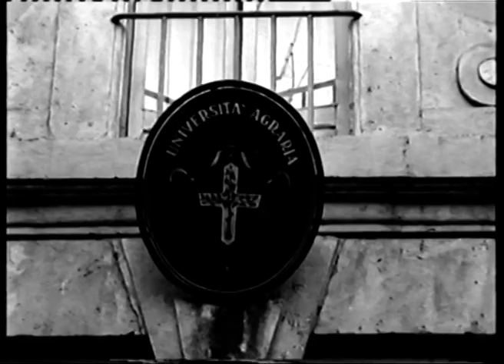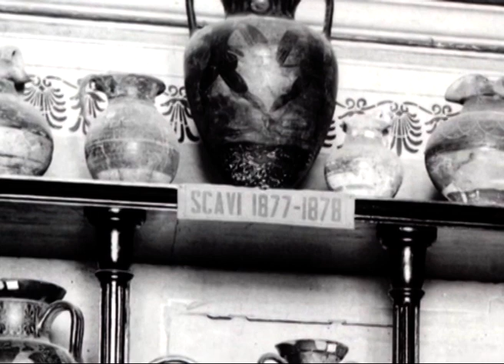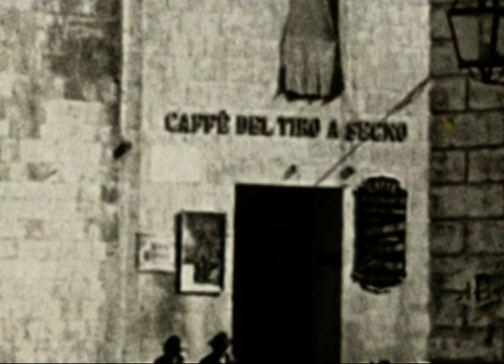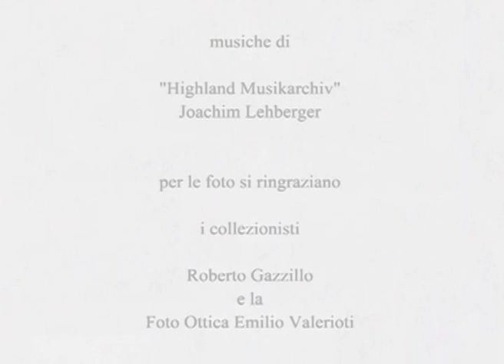Ricordi Storici di Tarquinia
Documentario su Tarquinia realizzato con foto storiche